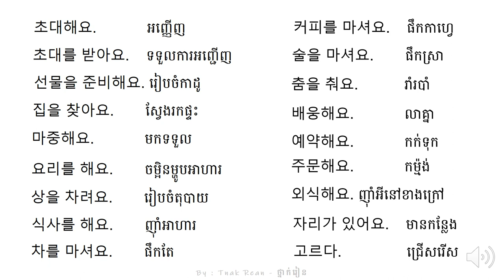រៀនអានពាក្យ 24 - Korean Vocabulary 24 - 단어를 공부하기 24 | by Tnak Rean - ថ្នាក់រៀន